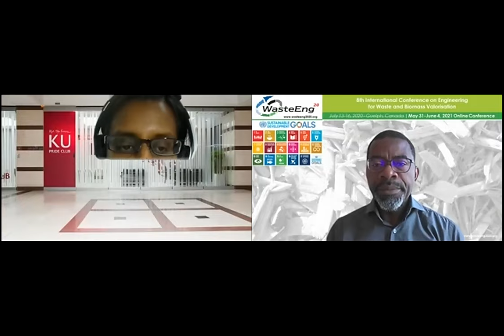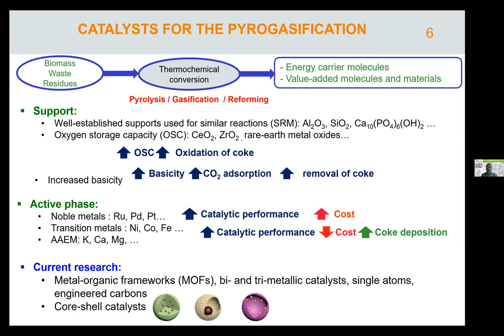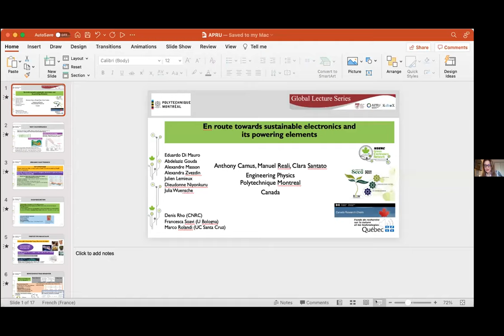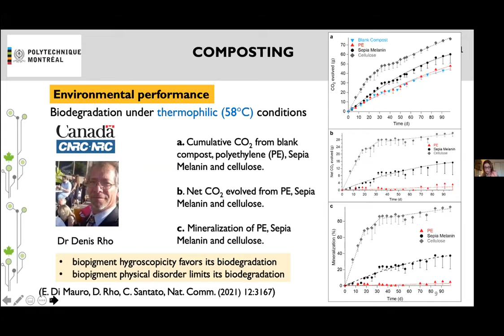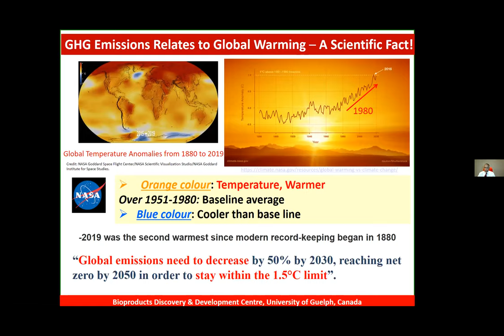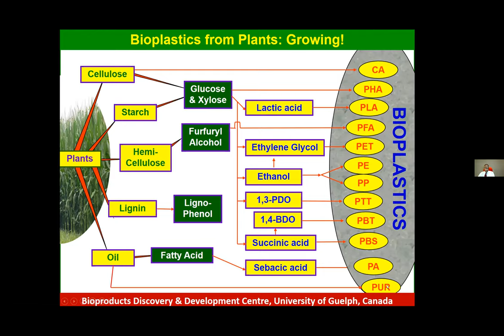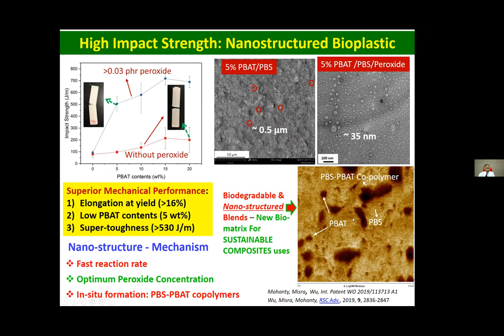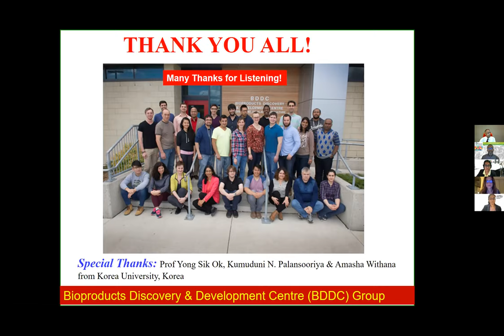APRU Sustainable Waste Management Global Lecture Series (lecture 9, 10 & 11)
Find out more information about the APRU Sustainable Waste Management Global Lecture Series

APRU Disclaimer: The views, information, or opinions expressed during the APRU Sustainable Waste Management Global Lecture Series are solely those of the individuals involved and do not necessarily represent those of The Association of Pacific Rim Universities (“APRU”) and its employees.  APRU is not responsible and does not verify for accuracy any of the information contained in the series.